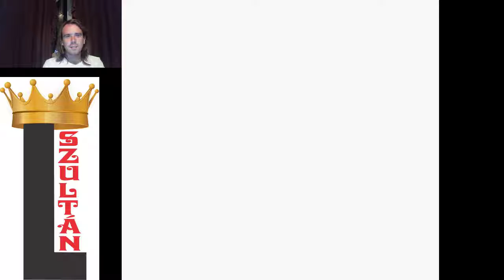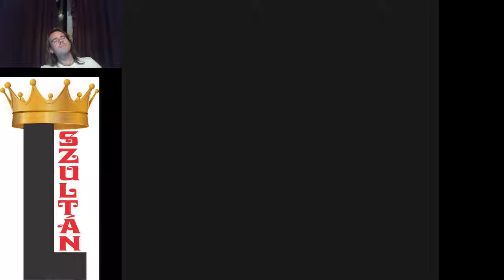SZELLEMPOKÉMONOK Pokémon Yellow végigjátszás #13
Mr Fuji megmentéséhez szellempokémonokkal kellett felvennem a harcot, mint Ghastly és Haunter. Jessie és James itt is az utamat állja.